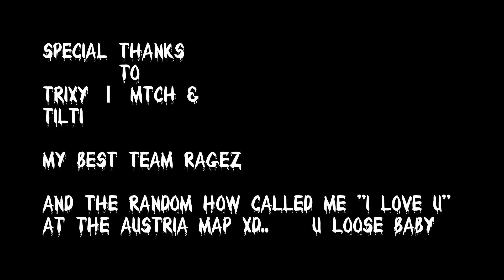[GER] CS:GO Funny & Best Moments #13 | Matchmaking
CS:GO Funny Moments & Sick Shots
By Endless-Gaming Community

Funny Moments:

Trixy|mTch
Tilti
Lady|bTch

Like the Video if you enjoyed! And don't forget..Thumps up-Thanks!

Song: Hilight Tribe - Free Tibet (Vini Vici Remix)